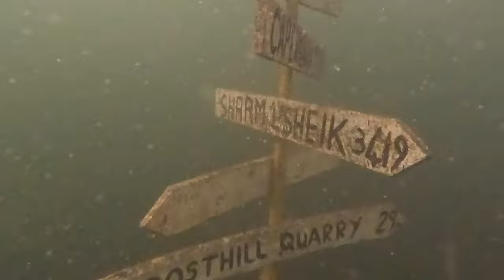Scuba Diving for 24 HOURS Straight! | Charity Scuba Dive, Dudley Dolphins, Netherton Reservoir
In October 2022 Adams dive club Dudley Dolphins BSAC took part in a 24 hour non stop charity Scuba Dive. Divers were in the water at all hours at Netherton Reservoir in Dudley, if you can afford to give, please use the just giving link above

NatureScope highlights all aspects of Nature and Wildlife. We capture nature for nature lovers.